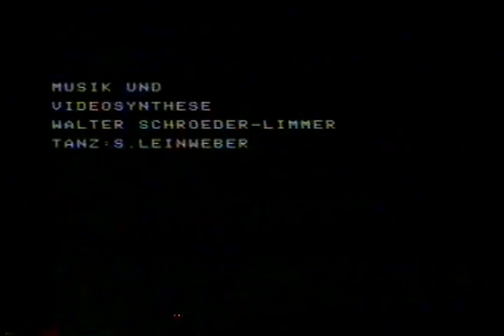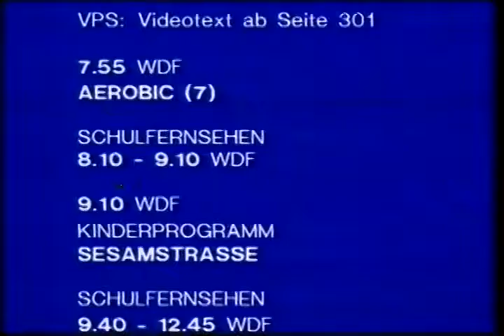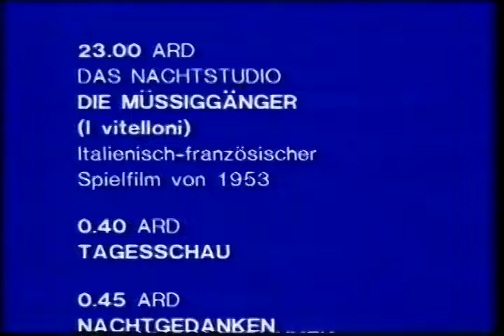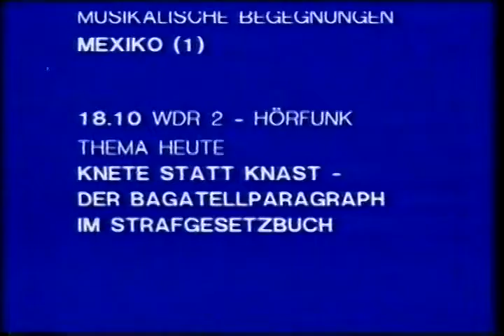14 sept 1986 WDF Duitsland 3 Experimente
Na de film Gold in Lappland (een Finse tv-film), werd het programma Experimente: Tanzstücke uitgezonden.